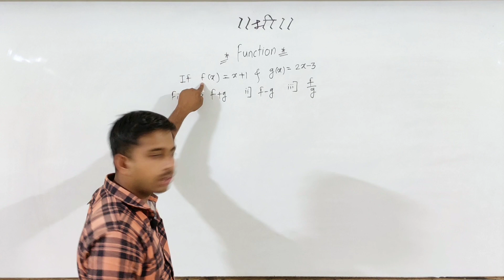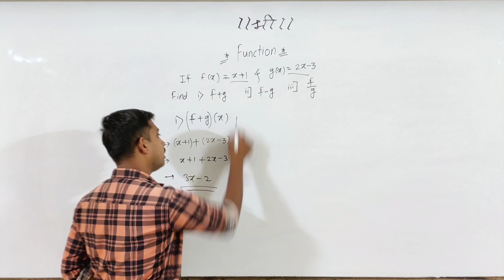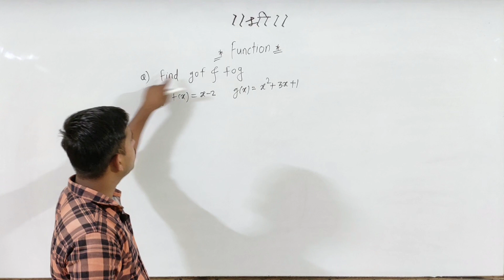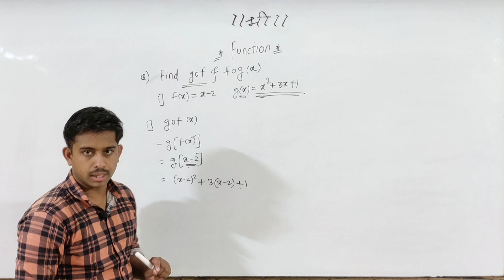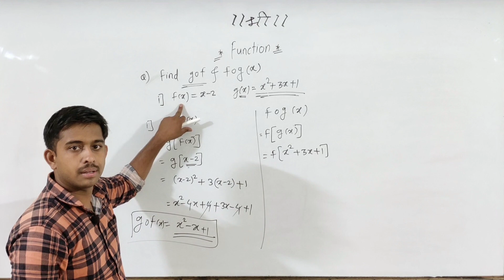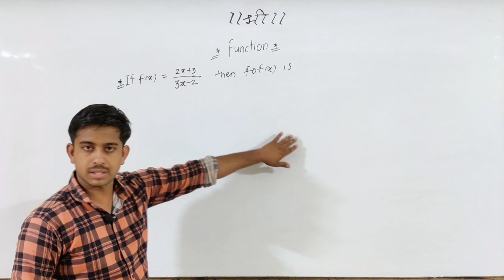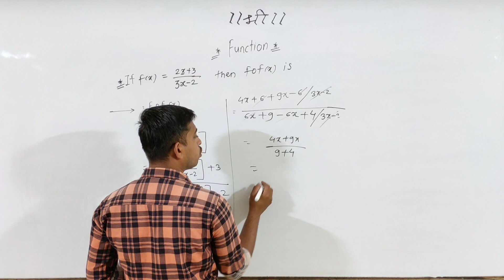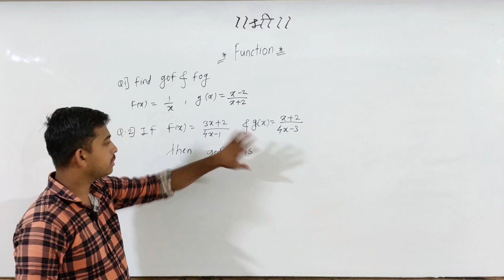Function | Quick Revision | MHT-CET